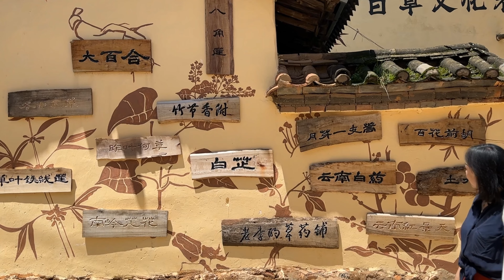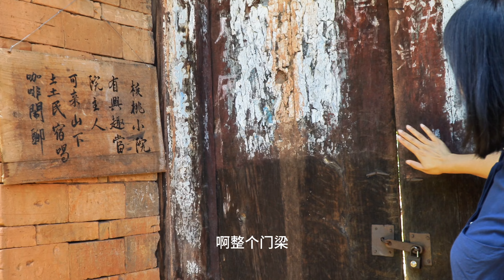探寻云南白药诞生地 曲焕章故居 百草村